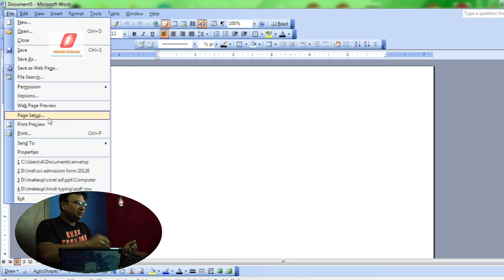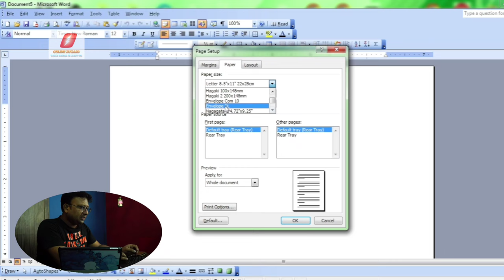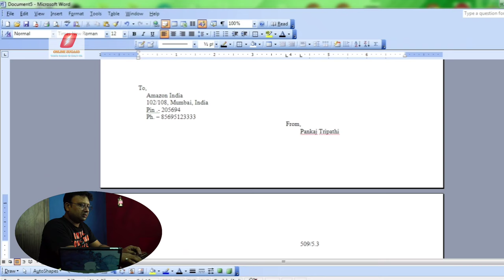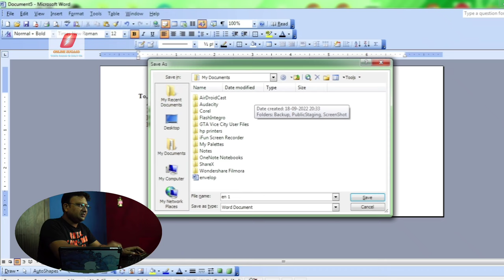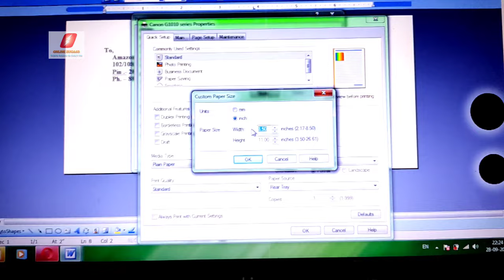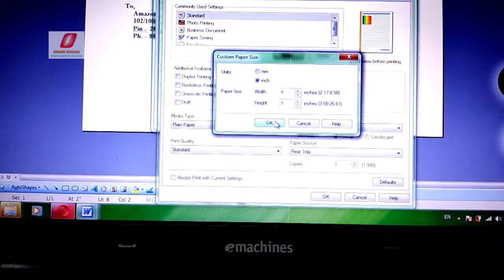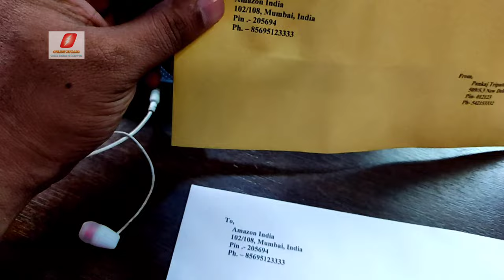Print Address On Envelope in MS Word || सबसे आसान तरीका M S Word में लिफाफ प्रिंट करने का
लिफ़ाफ़े पर पता प्रिंट कीजिए MS Word से सबसे आसान तरीक़ा
Namaskar Dosto,
iss video me aap janenge ki kaise badi asani se aap envelope (Lifafa) par address print kar sakte hain wo bhi MS Word me. poora process badi asani se video me bataya gaya hai jisse k oi bhi envelope print kar sakta hai wo bhi kisi bhi printer se.
Toh video pooda dekhiyega aur agar bideo apke kaam aye toh plz like kijiyega aur auron ke saath bhi share kijiyega jisse ki unki bhi help ho sakey.